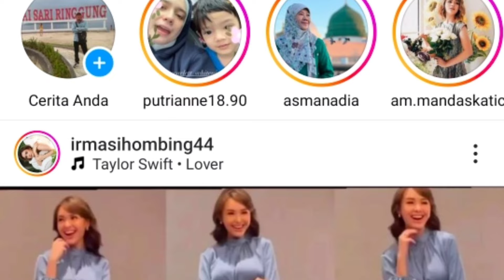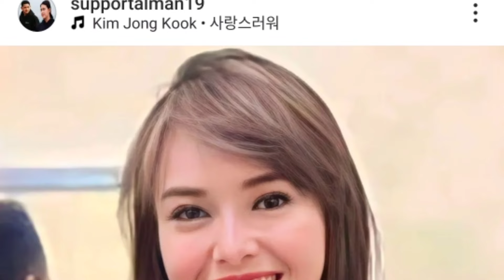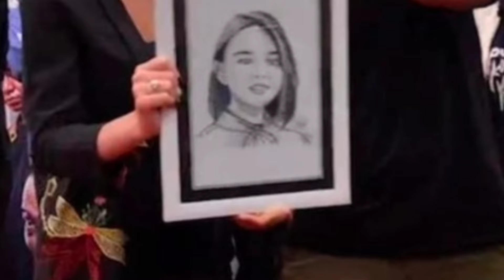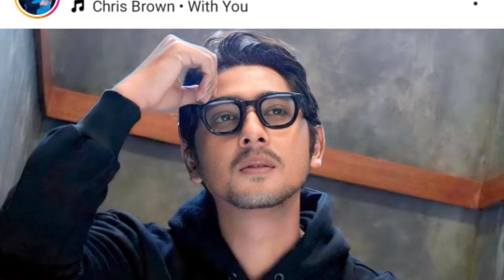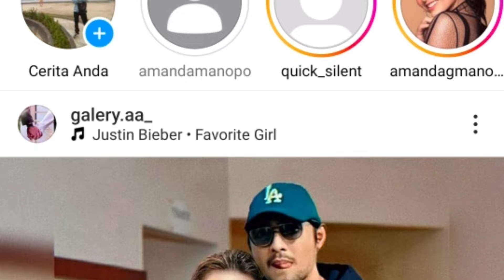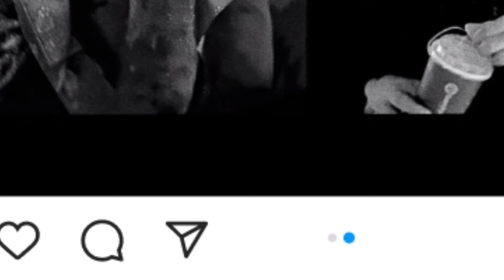kabar terkini!! ternyata ini penyebabnya arya saloka berbahagia dan ceria saat ini ternyata amanda